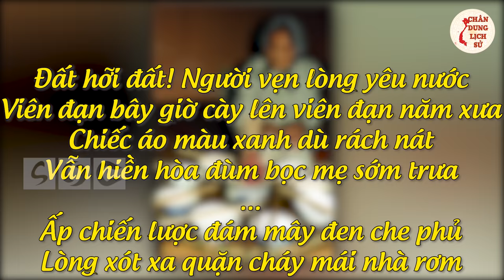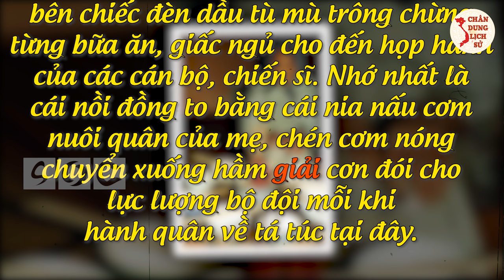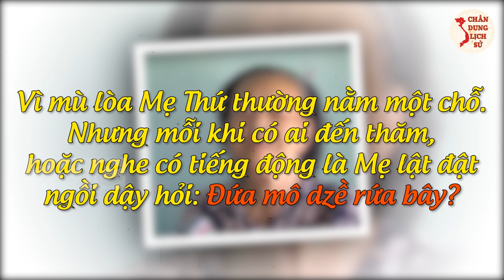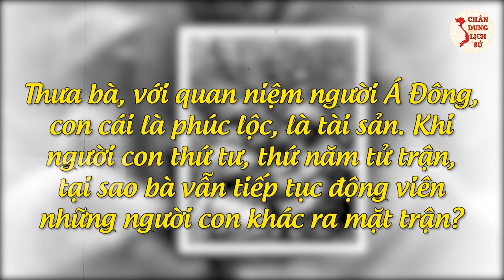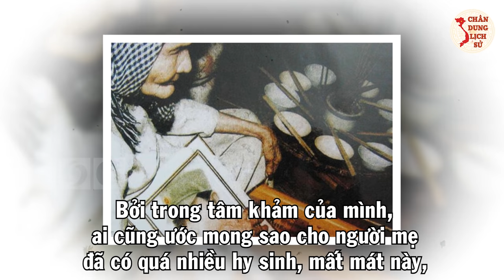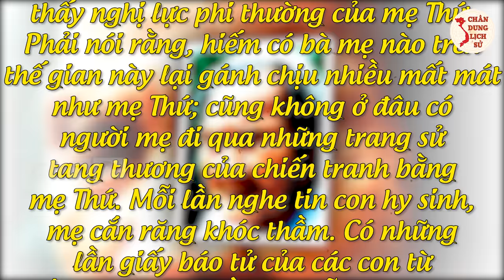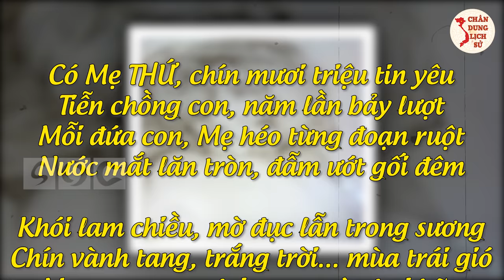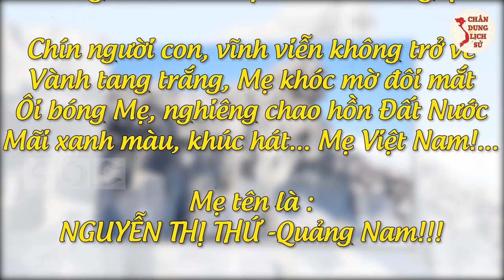Mẹ NGUYỄN THỊ THỨ - Biến Những Nỗi Đau Vô Bờ Bến Thành Sức Mạnh Cho Toàn Dân Tộc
Các bạn thân mến, đất nước hòa bình, không có niềm vui nào bằng ngày trở về, nhưng cũng không có nỗi đau nào bằng nỗi đau trong ngày chiến thắng khi những người thân yêu nhất mãi mãi ra đi không bao giờ trở lại. Những hy sinh thầm lặng, vô cùng to lớn, cao cả và thiêng liêng của các mẹ Việt Nam Anh Hùng đã tôn thêm những phẩm chất, đức tính tốt đẹp của người phụ nữ Việt Nam. Ở tỉnh Quảng Nam, có một người phụ nữ đã phải đến 14 lần tiễn con, cháu ra trận đánh giặc và cả 12 người không trở về. Vâng, đó chính là mẹ Việt Nam Anh Hùng Nguyễn Thị Thứ. Ngày hôm nay chúng ta cùng tìm hiểu rõ hơn về mẹ Thứ các bạn nhé!

🔥 Theo Dõi Chân Dung Lịch Sử:
👉 Những Người Thực Hiện:
► Biên tập nội dung: Thu Hoài.
► Dẫn chương trình: Hoàng Nga.
► Audio chính: Phương Anh.